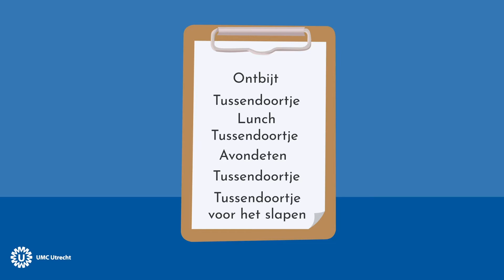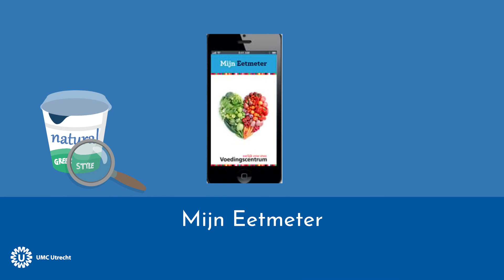Hoe kunt u energie- en eiwitverrijkt eten?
Patiënten met (een risico op) ondervoeding kunnen deze animatie bekijken over het energie- en eiwitverrijkt eten.